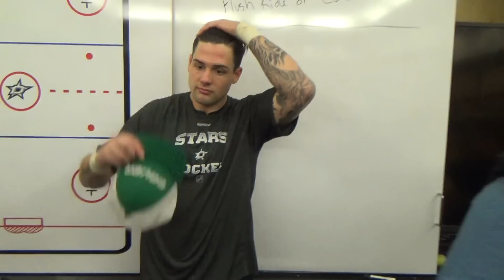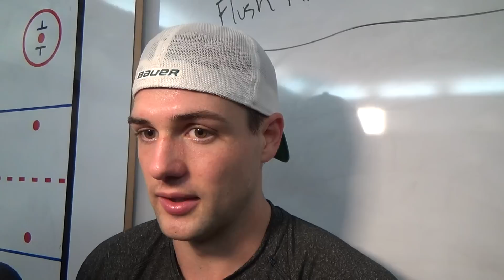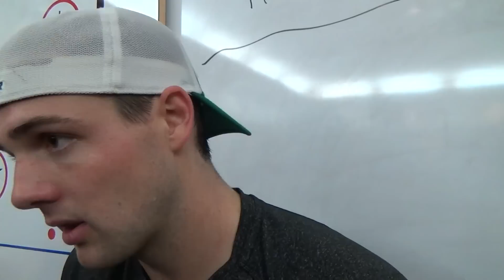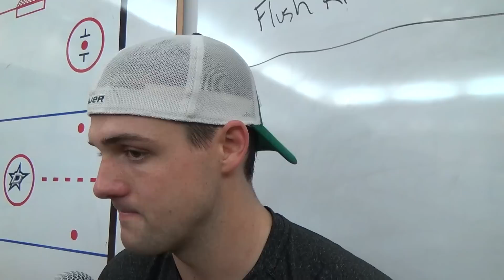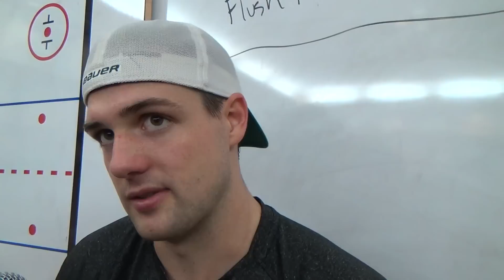Jamie Benn's Thoughts On The Preseason Being Done!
09-30-14:
Tampa Bay won the final exhibition game over Dallas 5-1. Jamie Benn scored the lone goal in the defeat. Now nine days to ponder Opening Night with the Chicago Blackhawks. The real season about to commence! Here's the captain!